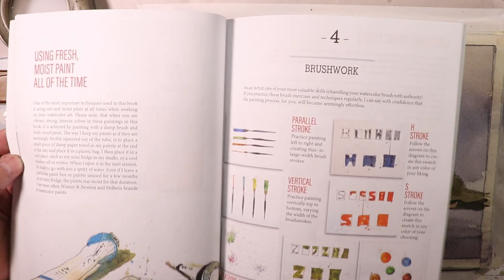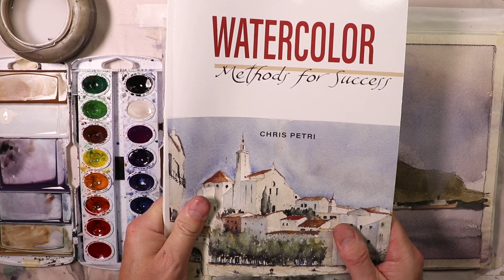Harbor & Ships using Basic Color Washes - Watercolor in 5 with Chris Petri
Learn how to create basic color washes and compositions in watercolor! Enjoy the Journey.